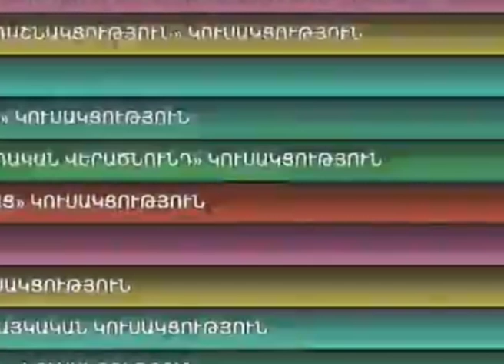Մոլորակ լրատվական հատուկ թողարկում - 03 20